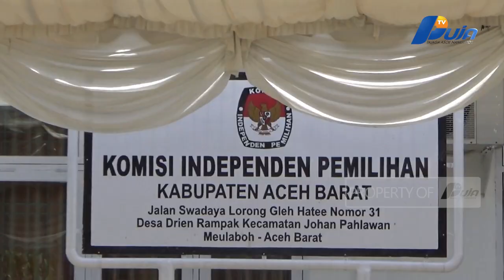Partai SIRA, Gelora, PSI Dan Garuda Gagal Mendaftar Bacaleg Di KIP Aceh Barat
Sejak dibukanya pendaftaran Bakal Calon Anggota Legislatif sejak tanggal 1 Mei hingga 14 Mei 2023, sejumlah Partai Politik Nasional dan Partai Lokal mulai berdatangan ke kantor Komisi Independen Pemilihan atau KIP Aceh Barat untuk membawa berkas Bacaleg. Namun hingga akhir penutupan pendaftaran, 4 partai politik gagal mengikuti pemilu tahun 2024 mendatang, akibat tidak mendaftar di Silon KPU Pusat .